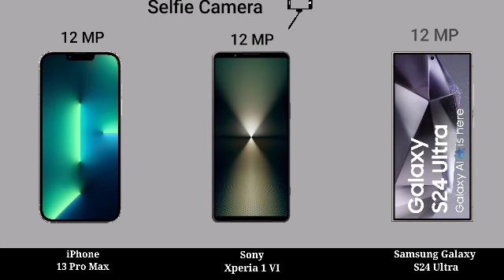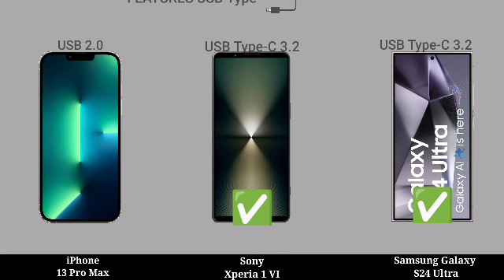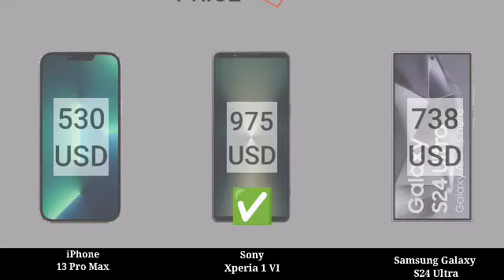iPhone 13 Pro Max 5G vs Sony Xperia 1 VI 5G vs Samsung Galaxy S24 Ultra 5G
iPhone 13 Pro Max 5G vs Sony Xperia 1 VI 5G vs Samsung Galaxy S24 Ultra 5G || Samsung Galaxy S24 Ultra 5G vs Sony Xperia 1 VI 5G vs iPhone 13 Pro Max 5G